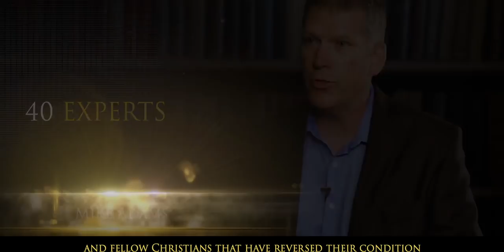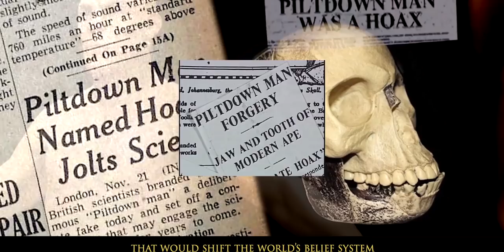BHS trailer (no intro)